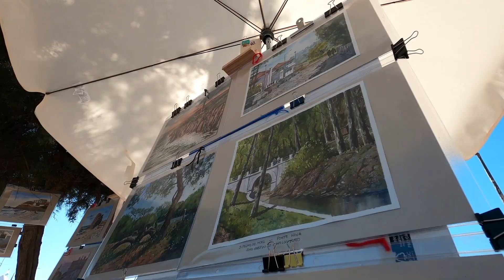Vale Furado Beach & Nature Retreat appartements | PRESPROP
Les appartements de Vale Furado Beach & Nature Retreat sont conçus pour être un refuge au bord de la mer. L'architecture contemporaine du bâtiment s'intègre naturellement au paysage de la plage environnante et tous les appartements ont une vue sur la mer.

Le concept de ce projet permet aux résidents d'ouvrir leurs fenêtres et de laisser entrer la salinité et le bruit de la mer !

L'équipe d'architectes de Presprop a incorporé des éléments naturels pour donner à ce projet un thème inspiré de la plage, avec des espaces de vie et de loisirs spacieux conçus pour la relaxation et le confort.

Chaque appartement comprend une place de parking souterrain privée, 2 chambres à coucher, 2 salles de bains, une cuisine moderne ouverte entièrement équipée et un salon et une salle à manger lumineux. Les balcons offrent des vues sur la piscine extérieure commune, les jardins et l'Atlantique.

Toutes les unités penthouse ont un accès intérieur à une terrasse privée sur le toit, avec une zone couverte offrant également des vues sur la mer.

🔔 SUBSCRIRE à notre chaîne YouTube pour plus de vidéos sur les nouvelles propriétés modernes sur la Côte d'Argent du Portugal!